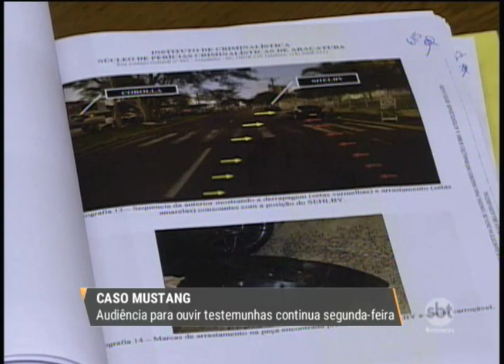Caso Mustang: audiência será concluída na próxima semana.